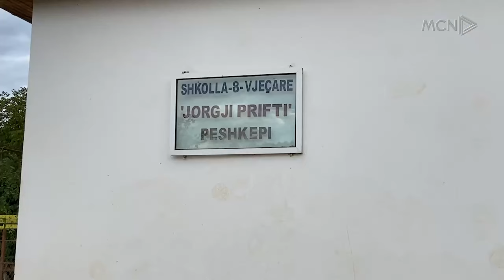Fshati i harruar edhe nga politika / Në Peshkëpinë “turistike”, mungon rruga dhe shkolla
I renditur në listën e 100 fshatrave turistikë, Peshkëpia në Pogradec të ofron një tjetër realitet. Fshati është braktisur nga banorët, për shkak të mungesës së infrastrukturës por edhe shkollës. Ata që vijojnë të jetojnë aty thonë se kjo zonë është harruar edhe nga politikanët, të cilët nuk shkojnë më as në kohë zgjedhjesh.